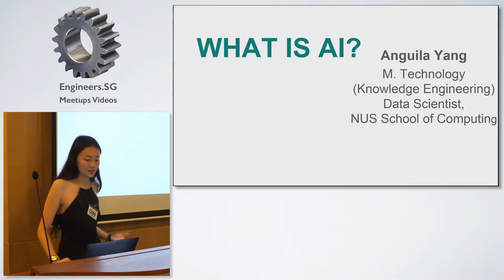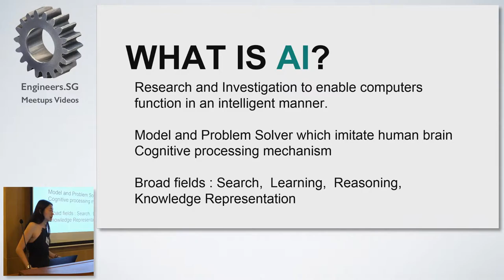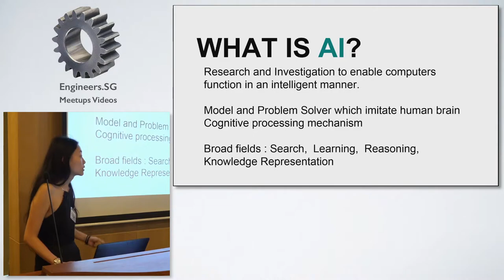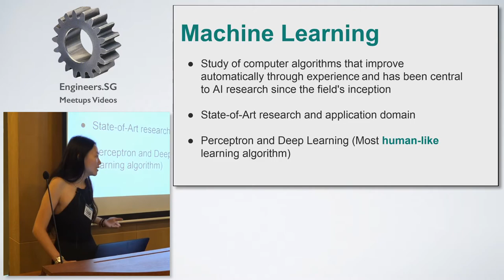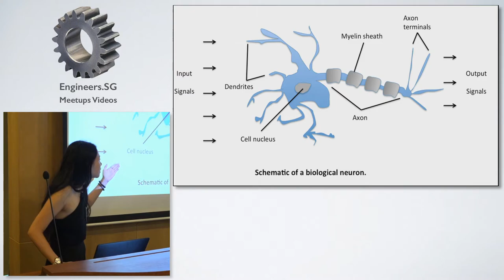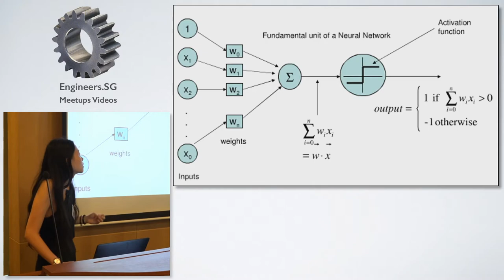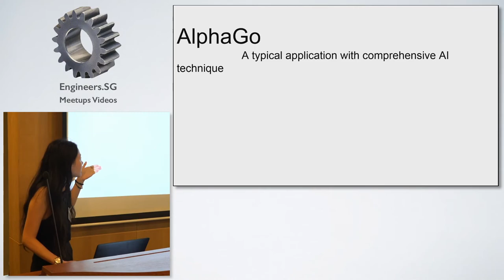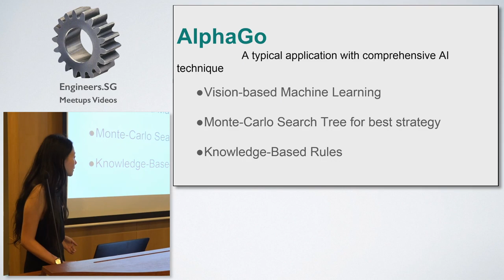What is AI - Women Who Code Singapore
Speaker: Angulia Yang Ying, M.Tech, Data Scientist, NUS School of Computing